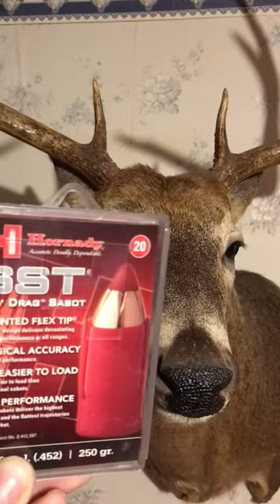American Roots Outdoors